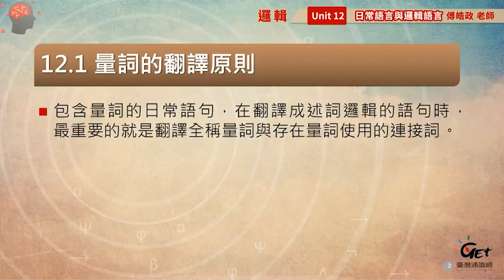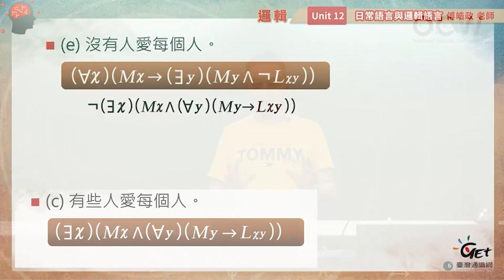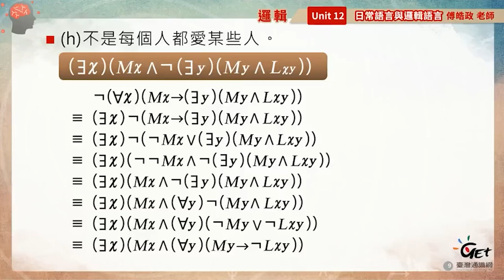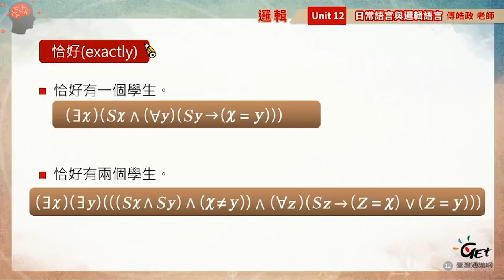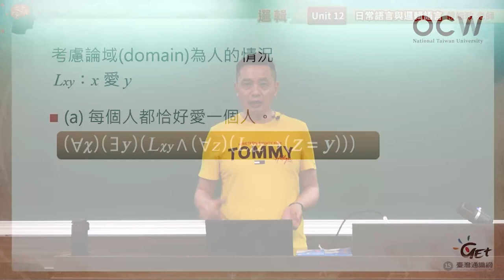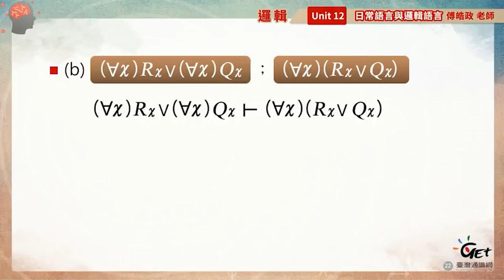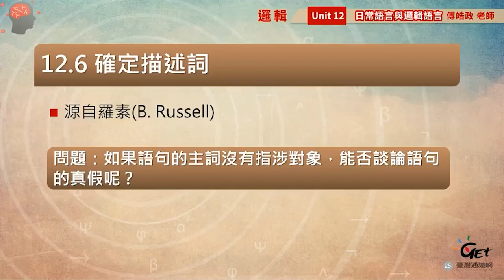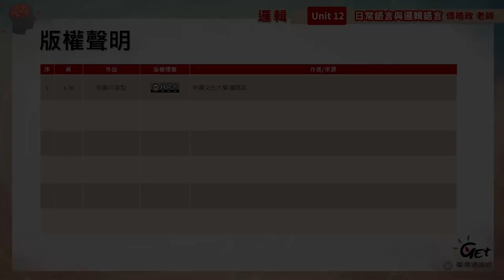邏輯 12. 日常語言與邏輯語言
00:00:00 Opening
00:00:16 量詞的翻譯原則
00:04:05 二元述詞的翻譯
00:24:39 常用語詞翻譯
00:38:21 論域
00:52:10 量詞與連接詞
01:00:49 確定描述詞